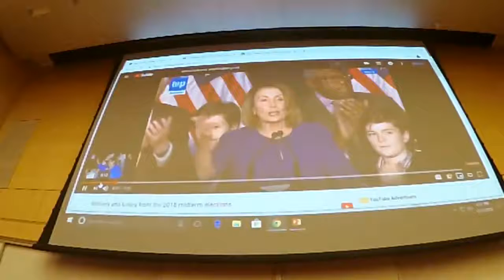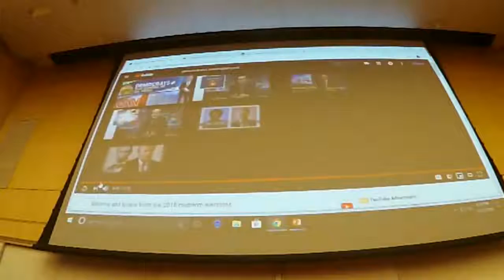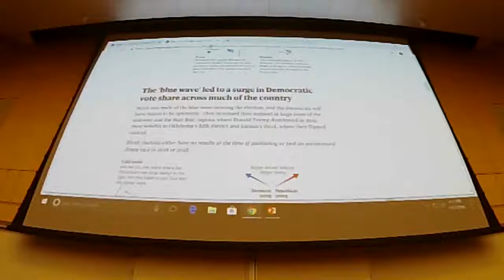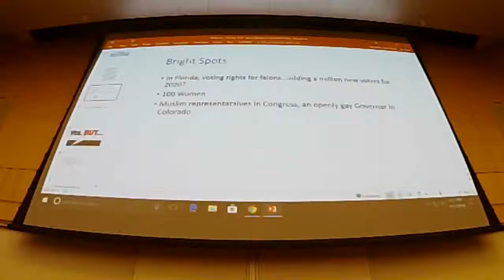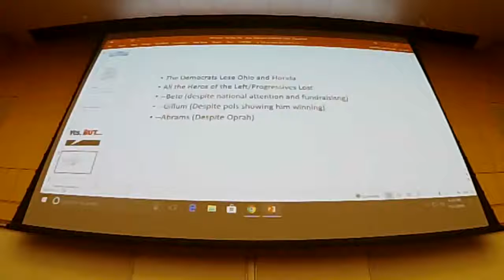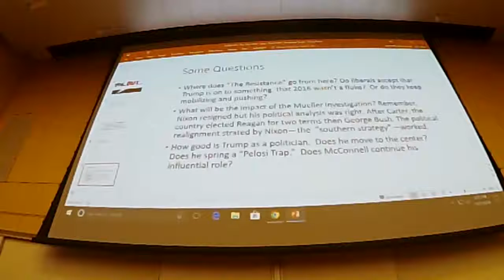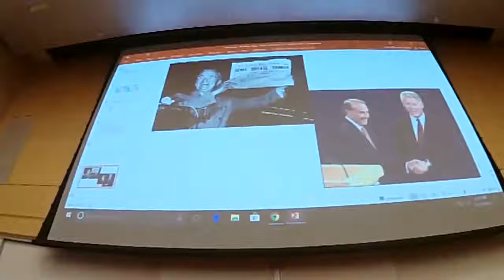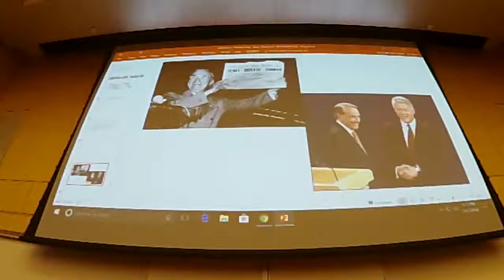"Midterm analysis: What Just happened" — Myra Kraft Open Classroom